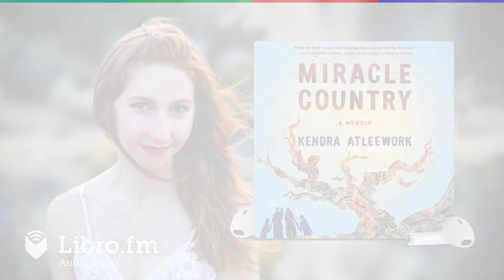Miracle Country—A Memoir by Kendra Atleework (Audiobook Excerpt)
This is a preview of the digital audiobook of Miracle Country—A Memoir by Kendra Atleework, available on Libro.fm

Libro.fm is the first audiobook company to directly support independent bookstores. Libro.fm's bookstore partners come in all shapes and sizes but do have one thing in common: being fiercely independent. Your purchases will directly support your chosen bookstore.

Miracle Country
A Memoir
By Kendra Atleework
Narrated by Cassandra Campbell / 9 hours 21 minutes

BOOKSELLER RECOMMENDATION
“Miracle Country is one of those books that takes on the personality of the place in which it's set, and in the case of the Owens River Valley, that personality is starkly beautiful and full of rugged vitality. Atleework's unflinching combination of personal and natural exploration is the perfect complement to the backdrop of the High Sierra, and she somehow manages to encapsulate both the allure and the contemptuousness of the mountains and existence in general through her examination of her own life. Harsh and brutal, resplendent and inviting, this book makes the Sierra Nevada tangible in a way that only great writing can.”—David Nurick, Cellar Door Books

Kendra Atleework grew up in Swall Meadows, in the Owens Valley of the Eastern Sierra Nevada, where annual rainfall averages five inches and in drought years measures closer to zero. Kendra's family raised their children to thrive in this harsh landscape, forever at the mercy of wildfires, blizzards, and gale-force winds. Most of all, the Atleework children were raised on unconditional love and delight in the natural world. But it came at a price. When Kendra was six, her mother was diagnosed with a rare autoimmune disease, and she died when Kendra was sixteen. Her family fell apart, even as her father tried to keep them together. Kendra took flight from her bereft family, escaping to the enemy city of Los Angeles, and then Minneapolis, land of all trees, no deserts, no droughts, full lakes, water everywhere you look.

But after years of avoiding the pain of her hometown, she realized that she had to go back, that the desert was the only place she could live. Like Wild, Miracle Country is a story of flight and return, bounty and emptiness, and the true meaning of home. But it also speaks to the ravages of climate change and its permanent destruction of the way of life in one particular town.